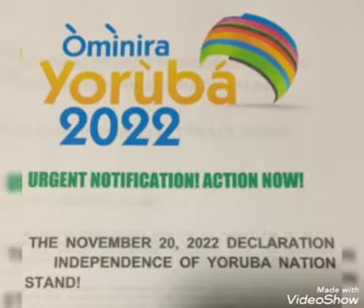EYIN SORO SORO E WA NIBI ORO KAN YIN OMINIRA LERO YORUBA SOVEREIGNTY HAS COME TO STAY